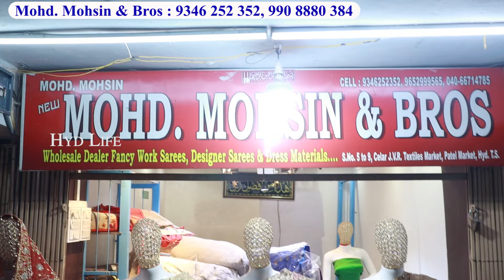Madina Wholesale ₹1000/4 Fancy Suits Haevy Stone Work Sarees & Designer Dresses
Shop Address :
Mohd Mohsin & Bros
Wholesale Only
S.No.5 To 9, Celler JVR Textiles Market Patel Market
Hyderabad

Catalogue Suits
Dress Materials
Ramzan Shopping